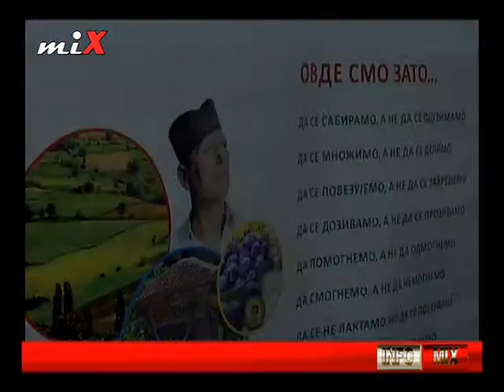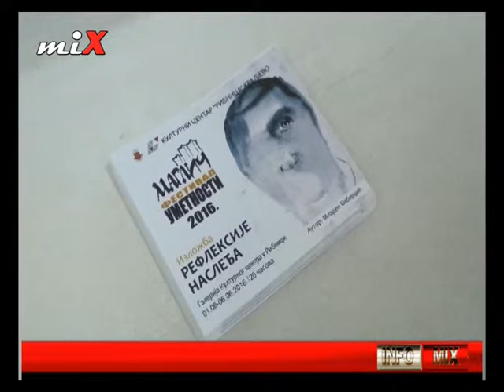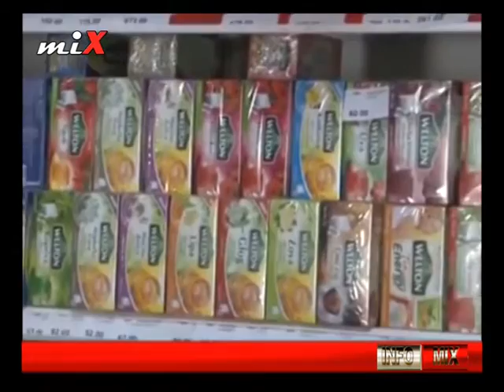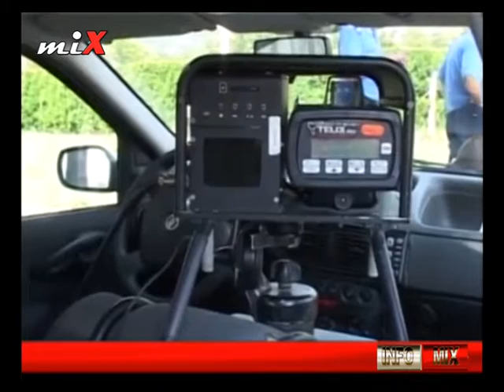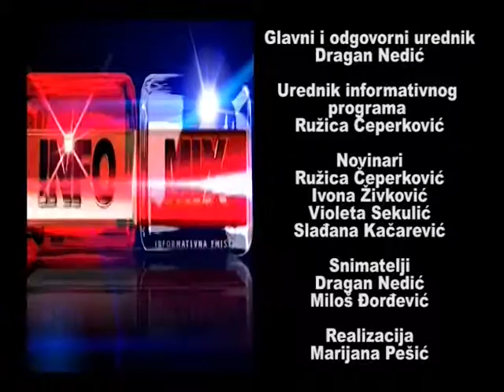INFO MIX 02.06.2016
Informativna emisija televizije Mix za cetvrtak 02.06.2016